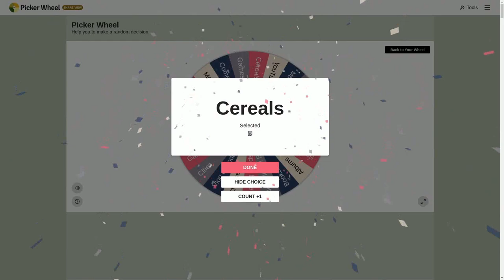You'll Love the Crunch - Daily Vlog 276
Mister Fred Blassie in a breakfast mess